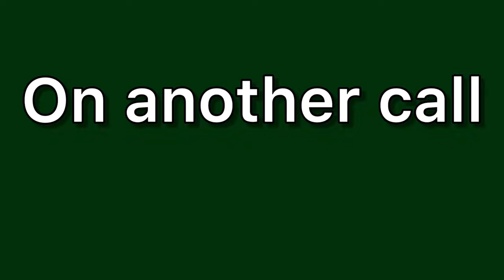On another call meaning in hindi | On another call ka matlab kya hota hai | Word meaning